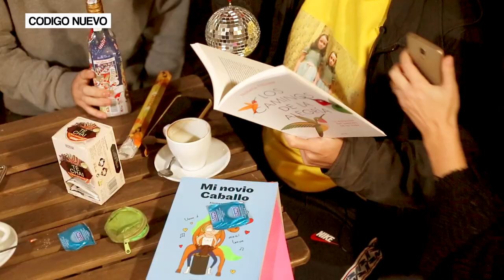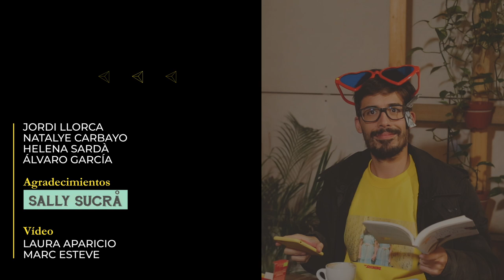Qué hacer cuando te dejan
En alguna página desgastada del manual mileniario de la amistad está escrito que cuando un colega lo deja con su pareja, nos convertimos automáticamente en expertos en desamor. Uno tras uno los componentes del gabinete de rupturas van poniendo sobre la mesa una serie de técnicas sanadoras, atajos o escapatorias al dolor que pasan desde el mindfulness y la limpieza de chakras hasta la farra y la lujuria desenfrenadas. Le digas lo que le digas, el individuo despechado sabe que nada de lo que le propongas es infalible, pero como se ha convertido en una ameba emocional, te deja pegarle la chapa. De todas formas, todo ese despliegue de habilidades acabará en la basura porque en la siguiente página del manual pone que tu amig@ acabará volviendo entre dos y cien veces más con esa persona que no le conviene. ¿Te ha pasado?